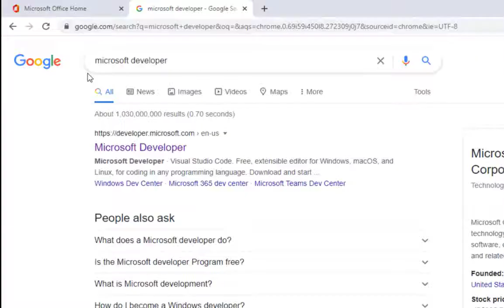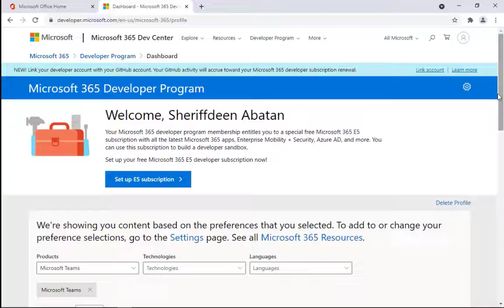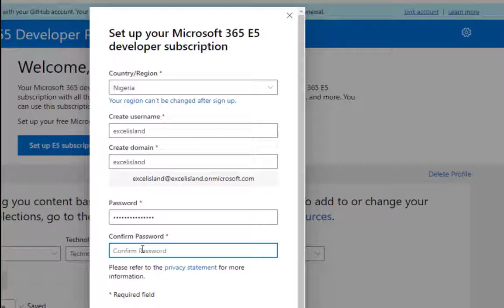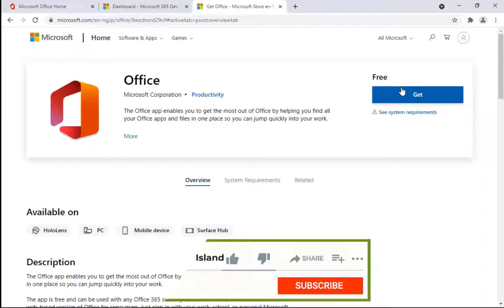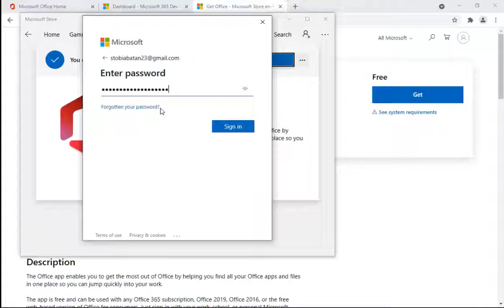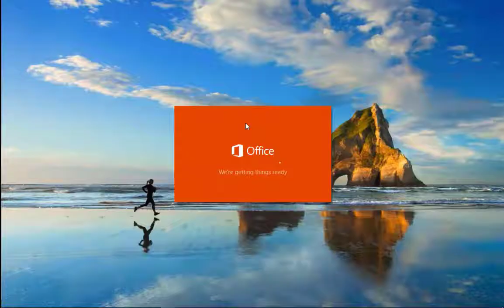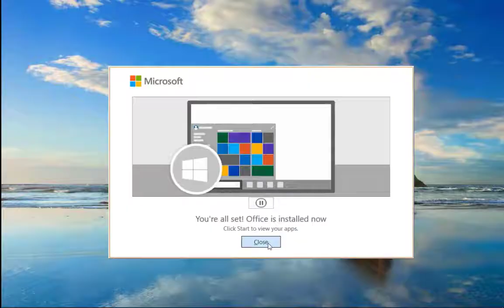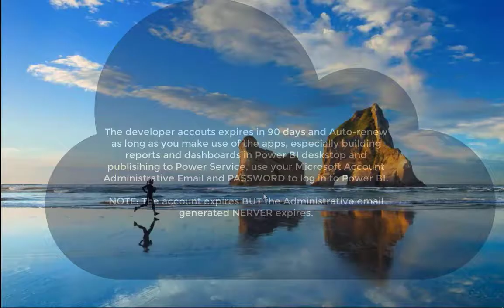Get a FREE Office 365 subscription | Join Microsoft 365 Developer Program & Use Power BI Easily.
In this tutorial, you’ll learn:

► How to download and install office 365 for FREE.
► 100% legit and working, download from the Microsoft website.
► Lifetime access to Power BI Services and other Office Apps.
► Full access to an email to log in to Power BI Desktop and Service for FREE
► You'll learn to use Power BI without work Email,  create FREE Power BI service account.
► No hanky-panky 👍

📚 FREE RESOURCES
Understanding the differences between low-income and high-income skills, especially in the technology industry. This guide will help newbies in freelancing or tech enthusiasts understand the valuable skills that are in high demand and how to acquire them to earn a higher income.

If you're serious about building a successful freelancing career and landing high-paying clients, then the Freelance Client Magnet course is the perfect tool for you! This comprehensive course will teach you everything you need to know about freelancing, finding high-paying gigs, and attracting clients. Plus, with weekly Zoom support, you'll have all the help you need until you land your first gig. Don't wait; invest in your freelancing future today!

6 Atomic Habits to Become a Successful Freelancer in 2023 | Plus Tips & Tricks from Top Experts
Want CHEAP Office and Windows Keys!

How to Download and Install Office 365 for Free, 2022 Part 2. No cracking. Lifetime Access Power BI Service and other Office Apps. 100% working from Microsoft.

Abatan Sheriffdeen.
🙏 Request How To Tutorial Videos

▼😎 More Awesome Videos To Watch 🎬 ▼
➡️ How to download and install office 365 for FREE, 2023 Part 2 | No cracking | Lifetime Access

★🗣️ Connect w/ Abatan Sheriffdeen Online 💬★